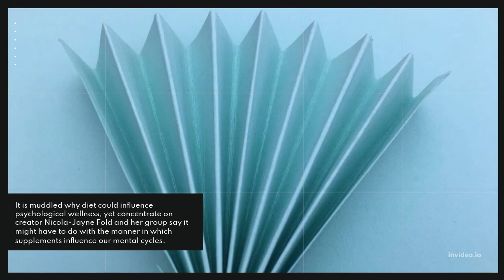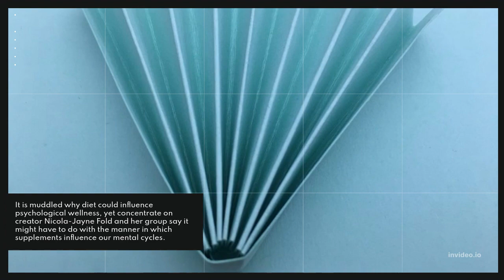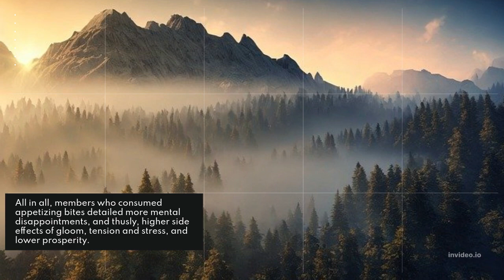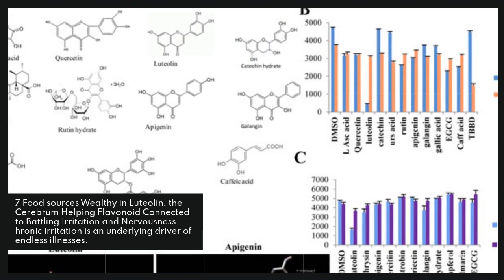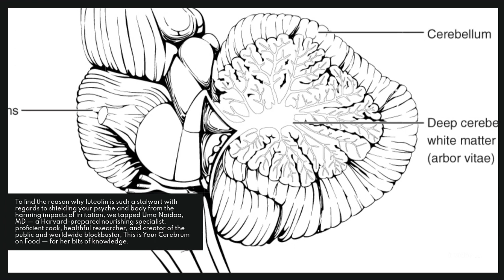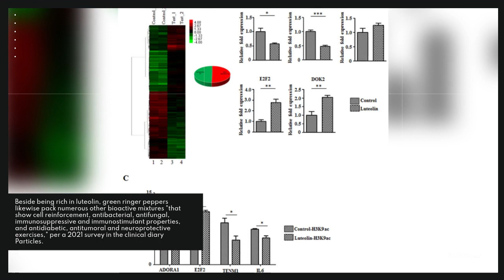Foods Rich in Luteolin, the Brain-Boosting Flavonoid Linked to Combating Inflammation